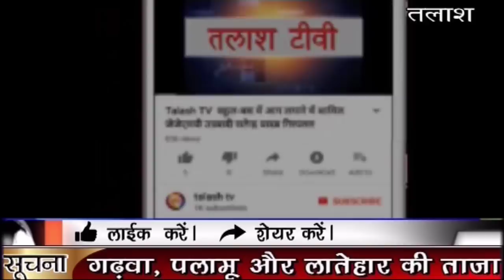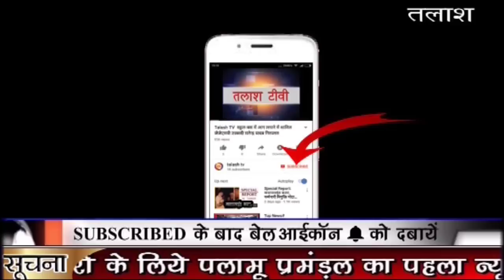रेहला | पलामू | स्वास्थ्य मंत्री रामचंद्र चंद्रवंशी सहित कई दिग्गजों ने राम कथा का किया श्रवण